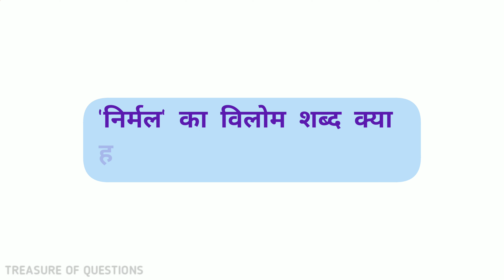निर्मल हृदय के नाम से किसे जाना जाता है | nirmal hriday ke naam se kise jana jata hai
RELATED SEARCH:-

निर्मल हृदय किसे कहा जाता है
निर्मल हृदय किसे कहा गया है